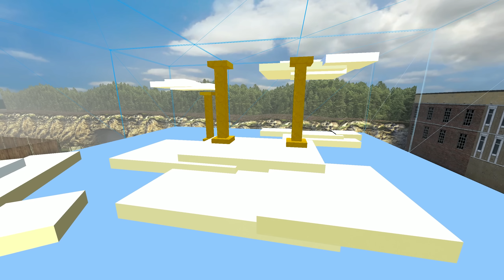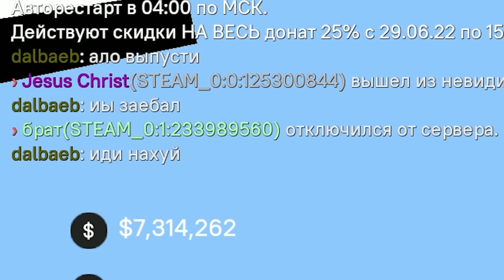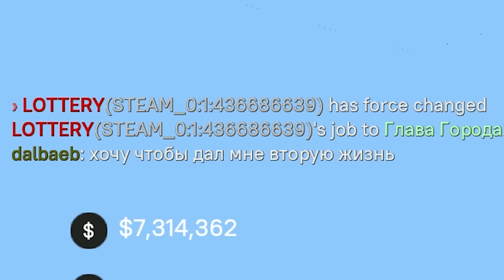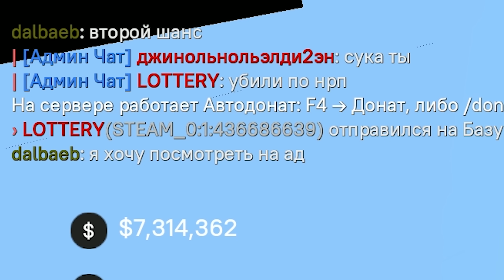ПОСТРОИЛ РАЙ и АД и ОТПРАВЛЯЮ ТУДА ИГРОКОВ ПОСЛЕ СМЕРТИ в GARRY'S MOD DARK RP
Снова играю на Dark RP (Дарк РП) в Garry's Mod (Гаррис мод). Сегодня я построил рай и ад и буду отправлять туда игроков после смерти, в зависимости от их поступков при жизни конечно же.

Играл тут: HappyRP
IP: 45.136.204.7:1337